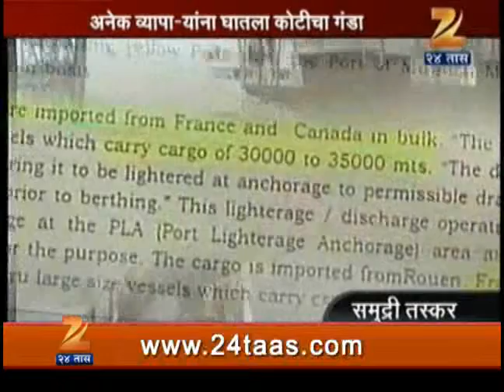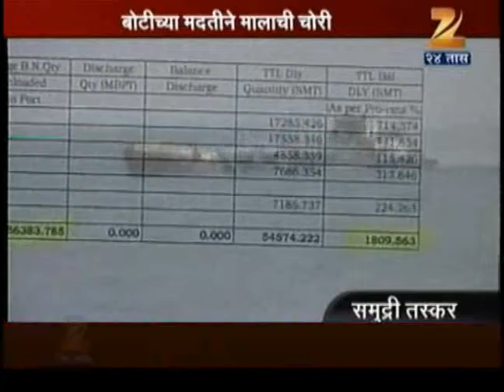1301 gunha samudri taskar 2.flv